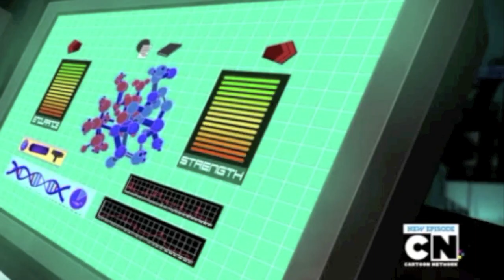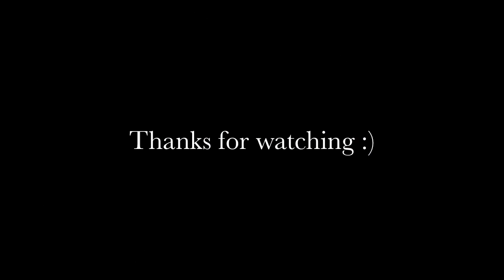Young Justice ~ The Boys Are Back!! (Robin and KF)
Came across this song and it reminded me of Rob and KF :D Enjoy!
(I do not own Young Justice or High School Musical)